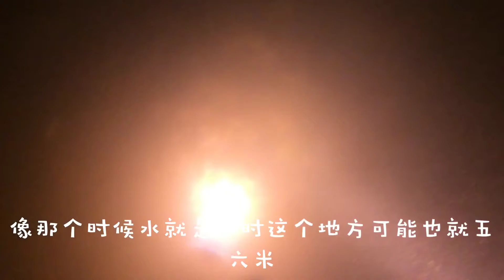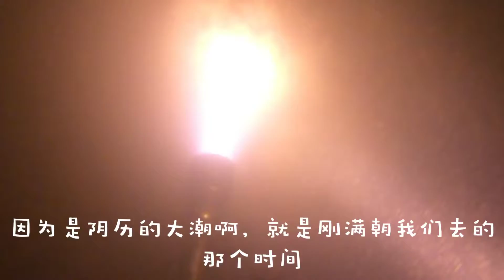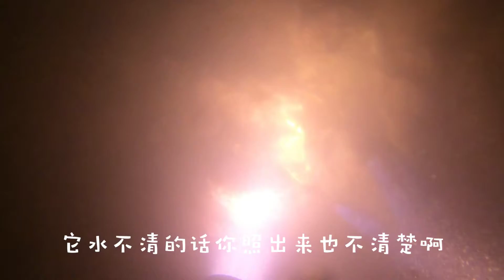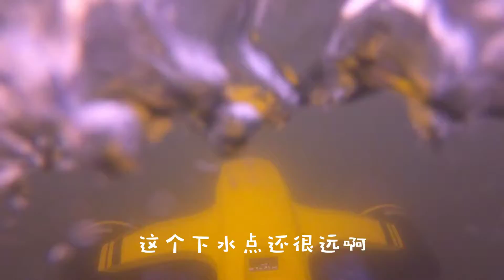安子峪赶海抓到潜水以来最大海螺，还有一只乌贼，螃蟹一堆，有只比脸都大，过瘾